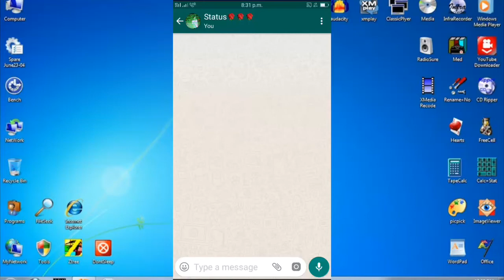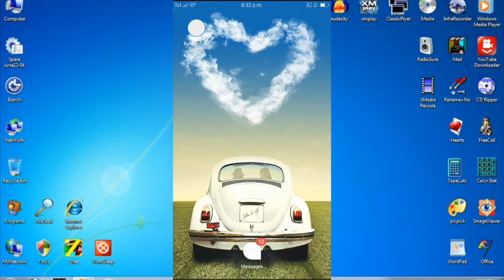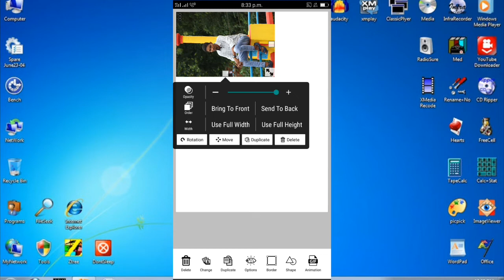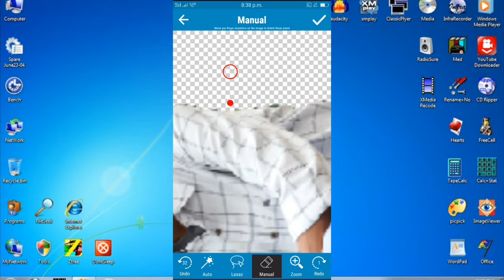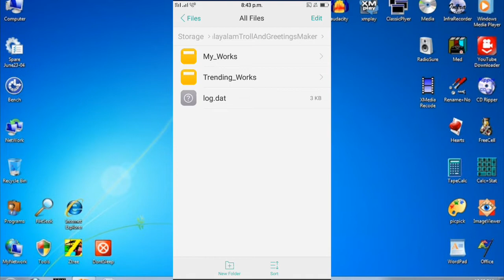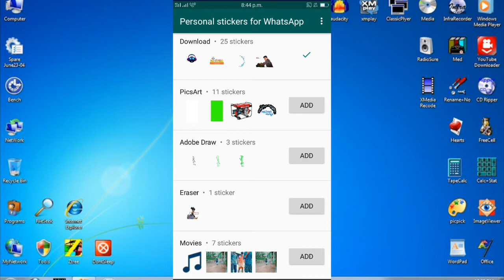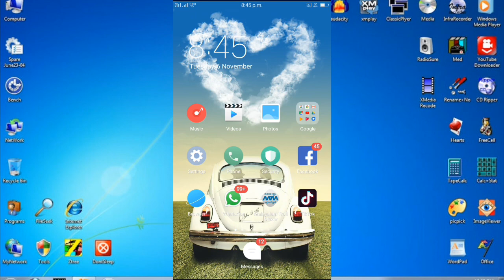How to photos sent sticker. എങ്ങിനെ നമ്മുടെ ഫോട്ടോ sticker ആക്കി sent ചെയ്യാം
Watsapp പുതിയ update ചെയുമ്പോൾ ഉള്ള trick ആണ് നമ്മുടെ ഫോട്ടോ simble ആയി sticker ആകാൻ കഴിയും

* THIS VIDEO ONLY ON INFORMATION !